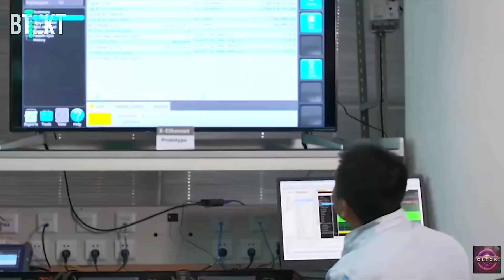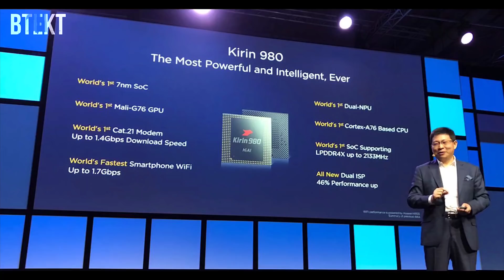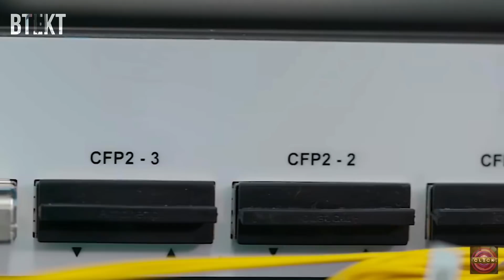Huawei Responds to Trump - Does Huawei Really Need The US?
Huawei claim that the Ban will not affect their 5G development and will not induce negative growth.

Their OS called HongMeng - Correction Ark OS. And will be ready in China at least for the Mate 30 Launch and be ready for the rest of the world by early 2020.

Visit the Direct Mobiles website for great deals on the latest handsets.

More from Btekt.